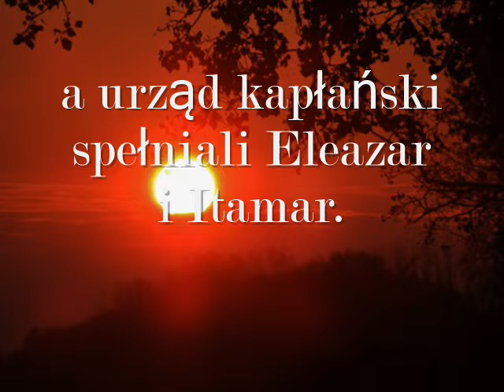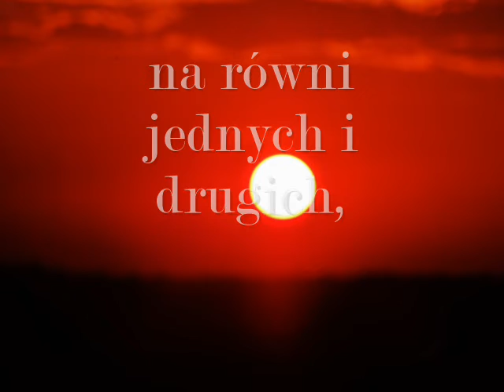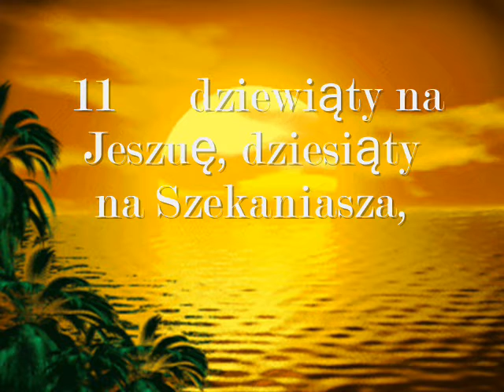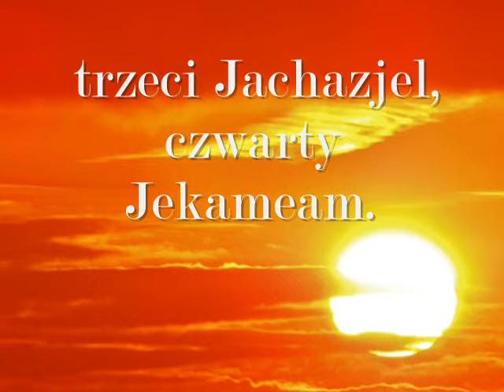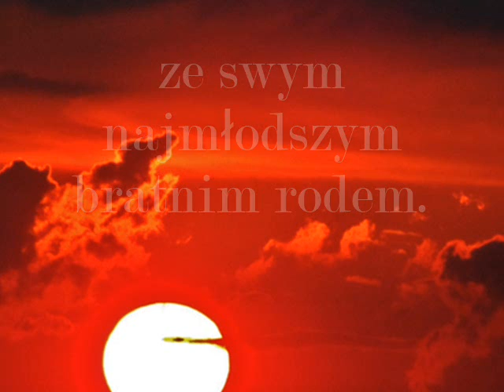1 Księga Kronik - Podział kapłanów - 24